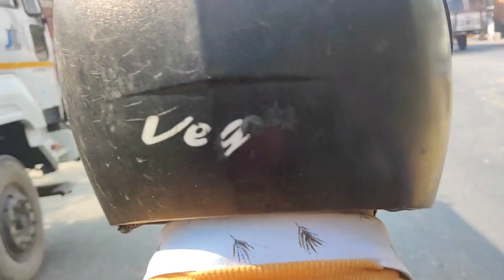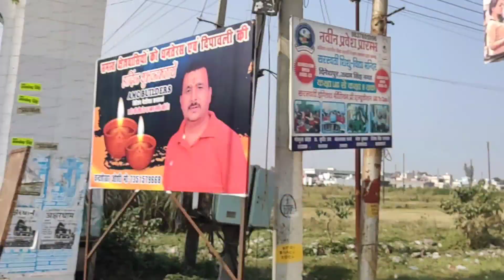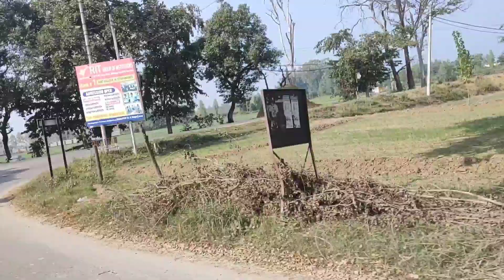Vishal ki saadi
ek or uttarakhand ki paramparik saadi में जानें का सौभाग्य मिला।
सफर की खुबसूरती पार्ट १ मैं दिखाई है बाकी सादी और dj मैं डांस के लिए अलग part २ video जल्दी ही अपलोड होगा ।